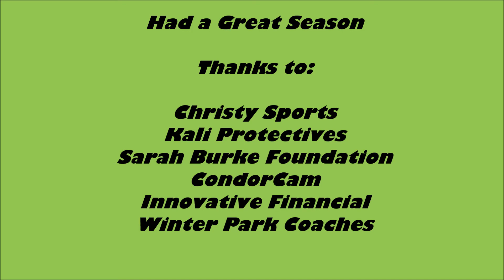Noah Ladd 2014 15 season edit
ski season recap